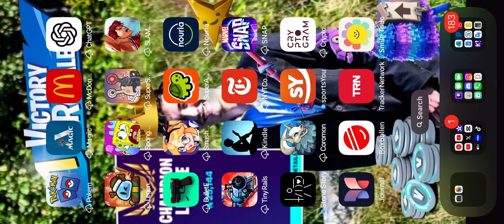CookieRun: Kingdom Gameplay Part 489